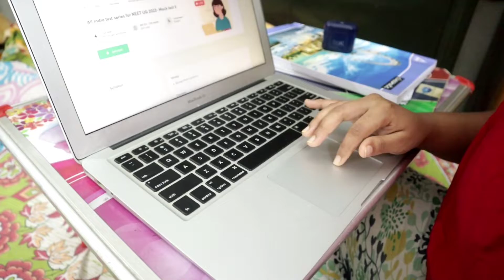My mock test score😢?Kya Hoga Mera ?Unacademy Mock Test |Biswarupa Gadapal